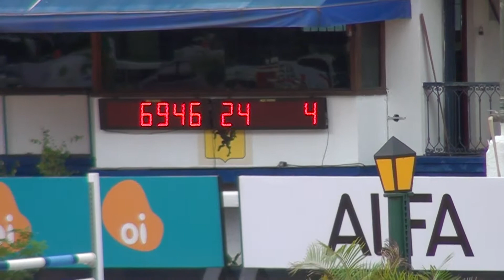zuca gms oi brasil shb 1º dia